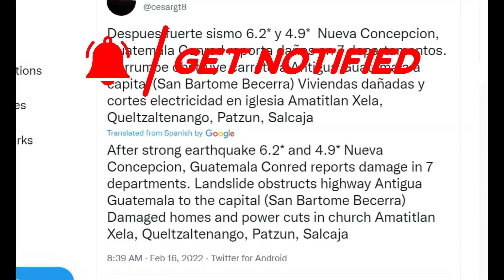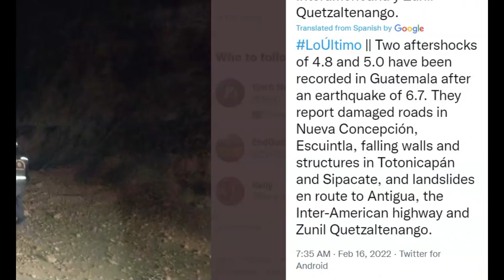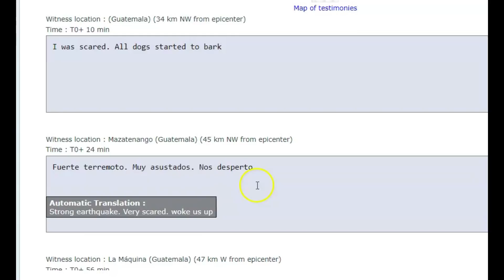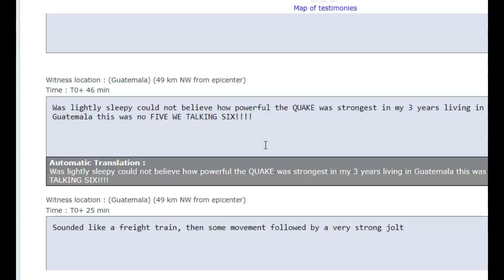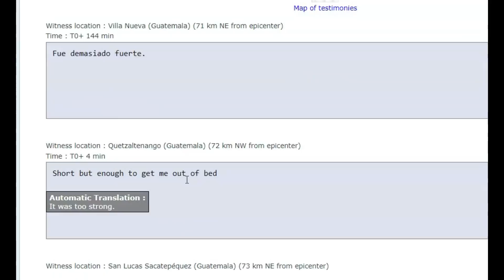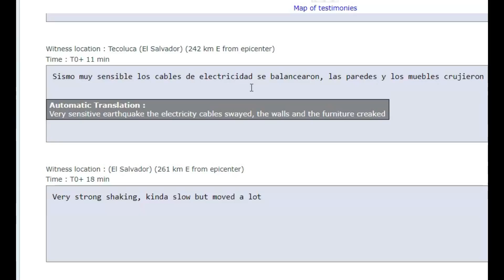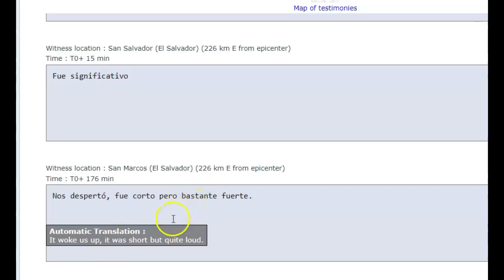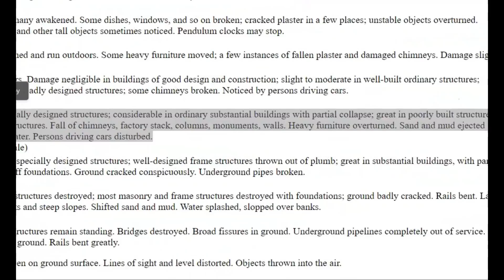Earthquake M 6.2 Nueva Concepción, Guatemala, Damage Images